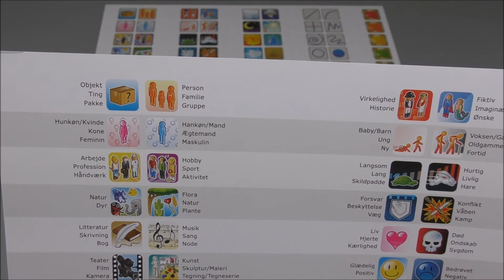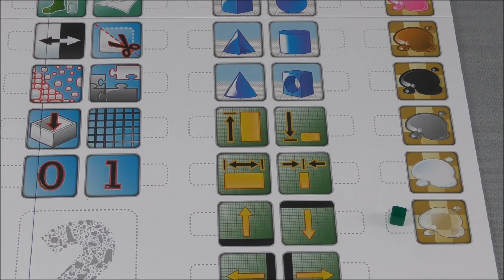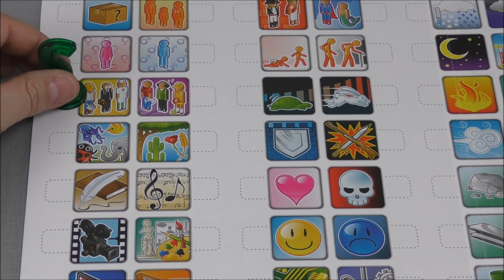Brætspil: Concept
Gennemgang af Concept.